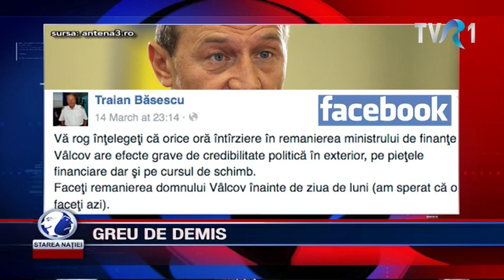GREU DE DEMIS